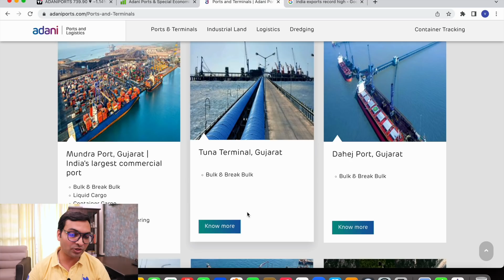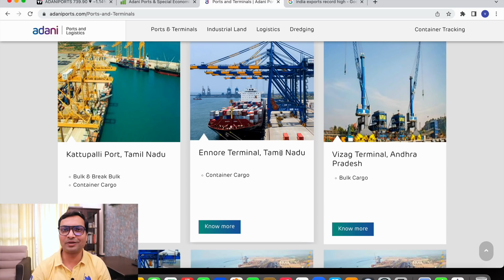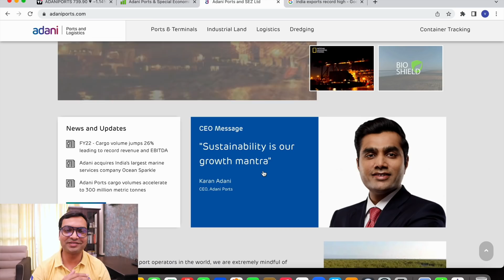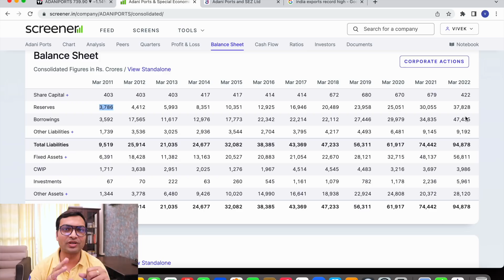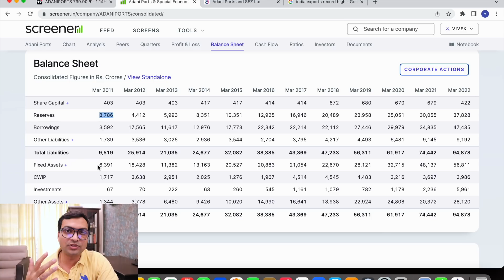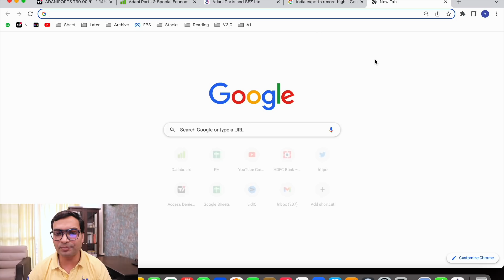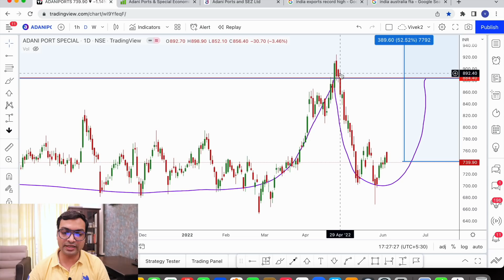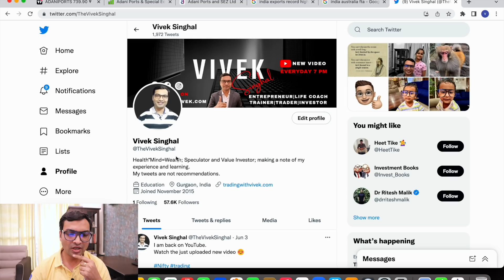Adani Port - What to do ? | Vivek Singhal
In this video, I have talked about the business of Adani Ports. I have discussed the financials and technical analysis of Adani Ports and its targets.